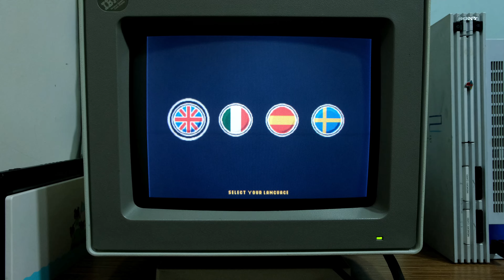Gaming on CRT | PC Games | Ignition | Vintage 80s IBM CRT Monitor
Games :  Ignition (PC) - Steam based
Monitor : IBM 8513 12" Display
Scanline using : OSSC 100% Scanline Horizontal.
Resolution of the Monitor : 640x480